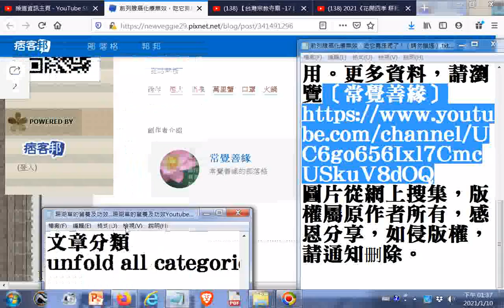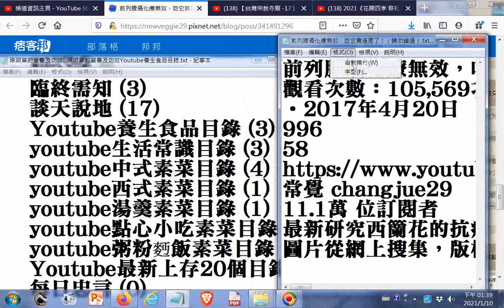24孝故事哲理名言愛情故事youtube中式素菜目錄youtube西式素菜目錄youtube湯羹素菜目錄youtube點心小吃素菜目錄+前列腺癌化療無效，吃它竟痊癒了！（請勿錯過）20210110網址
閩南語讀經影片合輯